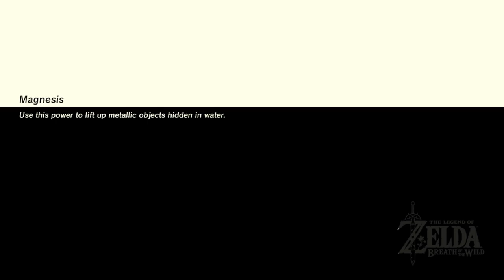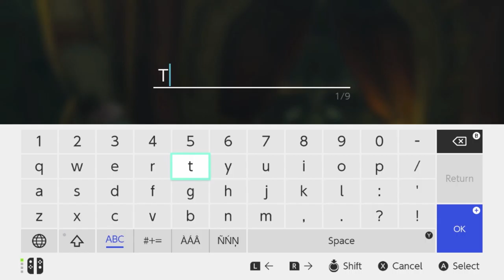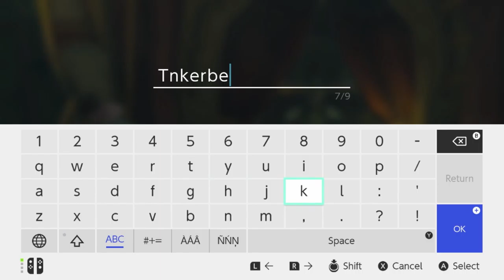Learn To Horse (Twitch VOD) | The Legend of Zelda: Breath of the Wild | Ep 41.75 | Crazy Town Gaming